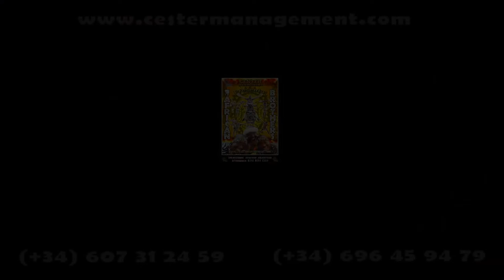CESTER MANAGEMENT trailer AFRICAN BROTHERS